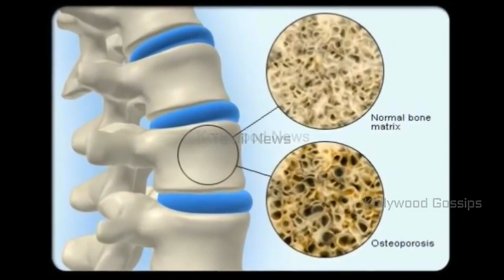திருமணம் ஆனா பெண்கள் கட்டாயம் இந்த வீடியோவை பார்க்கவும் | Tamil Cinema News | Latest News